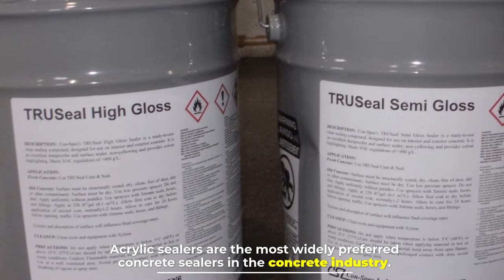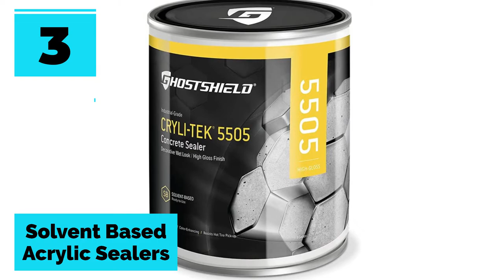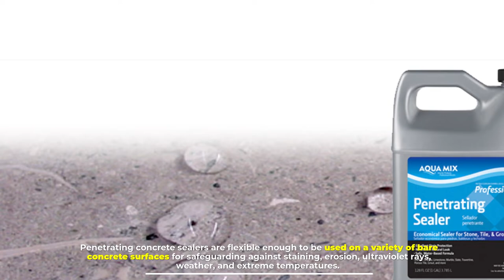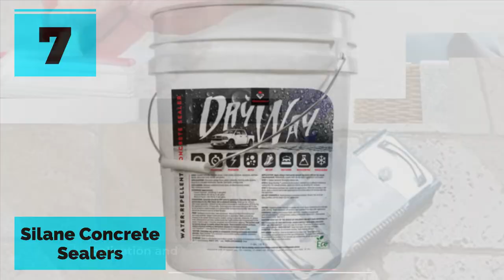Types of Concrete Sealer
Here are the types of concrete sealers. So, let's begin.
1. Dap 18021 Concrete and Mortar Watertight Filler
2. Quikrete Concrete Crack Seal Natural
3. Sikaflex Self Leveling Sealant
4. Black Diamond Stoneworks Granite Sealer

NUMBER 1.

Acrylic Concrete Sealers

Acrylic sealers are the most widely preferred concrete sealers in the concrete industry. Besides being budget-friendly, their application is straight forward and quick. They can be applied soon after the installation of concrete and are known to possess remarkable recoating abilities. Moreover, some acrylics are ultraviolet resistant. In addition, if you’re looking out for a concrete sealer that functions well against moisture, de-icing salt, and chemical or oil absorption, acrylics is an ideal sealer type.

NUMBER 2.

Water-Based Acrylic Sealers

These are acrylic sealers suspended in water that have several advantages over the other main type which are solvent-based concrete sealers. Water-based concrete sealers don’t release harmful vapors into the atmosphere, are safer for workers, and are cheaper and easier to apply. They’re more durable than solvents and help reduce sealer issues such as bubbling and roller marks.

NUMBER 3.

Solvent Based Acrylic Sealers

This type of acrylic sealer includes those suspended in a solvent. For outdoor applications, solvent-based acrylic sealers perform much better than water-based acrylics, especially in terms of enhancing the color of color. They give the concrete surface a nice, wet look by providing that the darkening effect that some customers prefer.

NUMBER 4.

Penetrating Sealers

Penetrating sealers absorb into the concrete to prevent moisture from entering and at the same time allow vapor to escape from inside the concrete surface. Without changing the appearance of the concrete surface, they provide invisible protection while retaining the natural look of concrete surfaces. Penetrating concrete sealers are flexible enough to be used on a variety of bare concrete surfaces for safeguarding against staining, erosion, ultraviolet rays, weather, and extreme temperatures.

NUMBER 5.

Silicate Concrete Sealers

Silicate concrete sealer potentially serves to harden and increase the density of concrete surfaces. It doesn’t alter the look of surfaces, retaining the natural appearance. However, it promises no protection from water erosion.

NUMBER 6.

Silicone Concrete Sealers

Silicone concrete sealer serves as a short-term sealant that offers temporary protection to surfaces. This means that you’ll have to recoat at regular intervals. Hence, they’re usually applied for temporary use such as on concrete walls for protection against graffiti or other vertical concrete surfaces that are exposed to dust and need regular cleaning.

NUMBER 7.

Silane Concrete Sealers

Silane concrete sealer involves a thick application and multiple coatings, normally 2 to 3. This helps attain long-lasting protection of up to 8 years. They’re often used in parking garages and exterior vertical surfaces that are built up of concrete bricks and blocks.